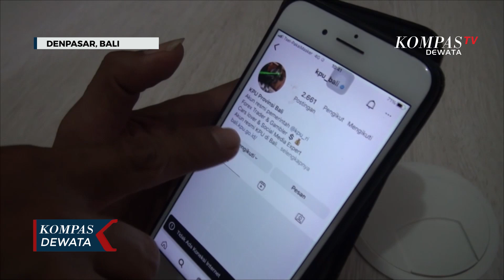Akun Instagram KPU Provinsi Bali Diretas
Instagram KPU Bali yang telah mendapatkan centang biru tersebut, diketahui dikendalikan pihak lain sejak Selasa 6 Desember 2022.

Selain tidak bisa masuk ke dalam akun instagram KPU Bali tersebut, haker juga telah merubah foto profile, biodata yang bertuliskan "Forex Trader & Social Media Expert, hingga gambar bendera asing.

Komisioner KPU Provinsi Bali, I Gede John Darmawan menyebut, pihaknya sedang berupaya mengambil alih akun dengan melaporkan kejadian terebut ke pihak Instagram, serta melapor ke KPU RI.

Pihaknya juga meminta masyarakat untuk mengabaikan unggahan maupun pesan yang masuk dari akun KPU Bali sampai akun tersebut bisa dipulihkan. Ia menambahkan, diretasnya Instagram KPU Bali ini tidak sampai menghilangkan hal hal penting terkait pemilu 2024 mendatang.